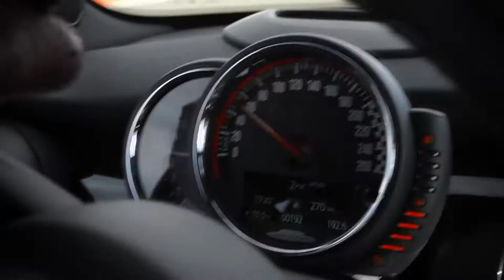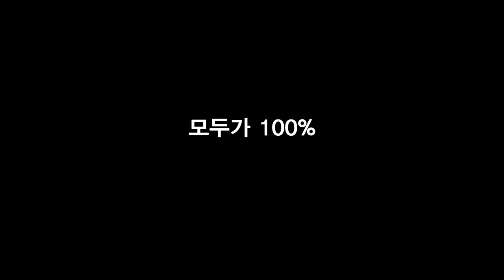넥스가드썬팅#TP300 BMW 미니쿠페 시공[썬팅브랜드][루마][3m][레이노][솔라가드][브이쿨][스미스클럽][레인보우][보배드림][sk엔카][건물썬팅][창원썬팅][부천썬팅]